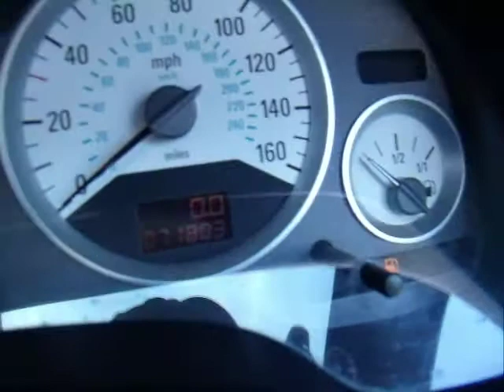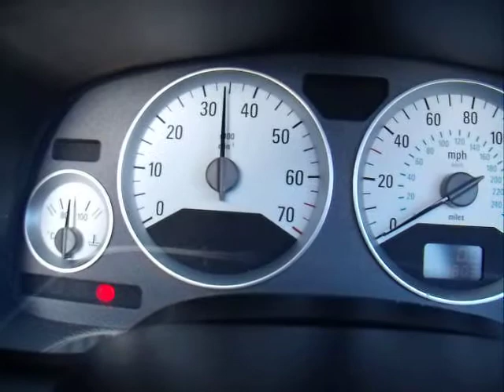2004 VAUXHALL ASTRA CONVERTIBLE BERTONE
WALK AROUND FOR EBAY